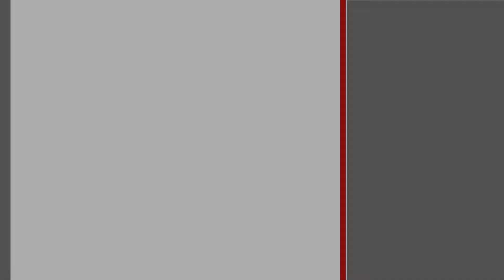2-комнатная квартира. Брест, ул. Лактионова | АЛЬТЕРНАТИВА. Недвижимость Бреста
Михайлова Оксана Владимировна | Приходите к нам в офис – СОВЕТСКАЯ, 51 | БРЕСТ

Двухкомнатная квартира на шестом этаже 9-этажного кирпичного дома 1997 года постройки в юго-восточной части города. Установлены стеклопакеты. Межкомнатные двери – из массива дуба, входные двери - двойные деревянные. Общая площадь 64,3 кв.м., жилая – 37,2 кв.м. Планировка отличается функциональным распределением жилых и вспомогательных зон. Самая просторная из двух комнат - зал 24,6 кв.м., спальня с застекленной лоджией, кухня 12,9 кв.м., санузел раздельный и коридор. Имеется подвальное помещение.

Уютная обстановка создана за счет эргономичной планировки и изящного текстильного оформления, - есть открытость и возможность трансформации. Тщательно выверены пропорции помещений при меблировке и расстановке декоративных акцентов, создана современная комфортная среда для жизни семьи. Современный ремонт реализован с использованием качественных материалов, целостность дизайна достигнута благодаря отделке в светлых тонах, паркетные полы. Угловая конструкция гарнитура максимально удобно расположена в пространстве кухни, вместительный шкаф-купе в прихожей. Телефонизация, домофон, пассажирский лифт.

Рассматриваются любые предложения, в том числе обмен на жилой дом. Ждем ваших откликов!